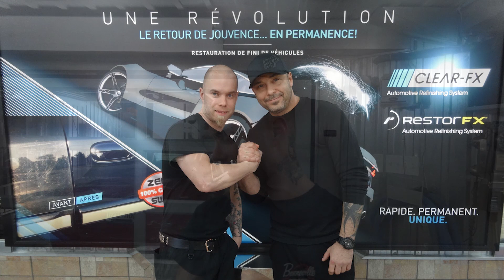Formation Clear-FX - Restor-FX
Formation Clear-FX et Restor-FX Québec. Patrick Hamel et Patrick Létourneau vous parlent de leur expérience